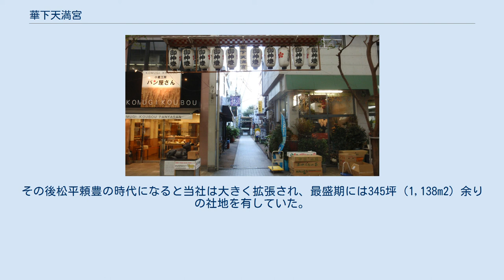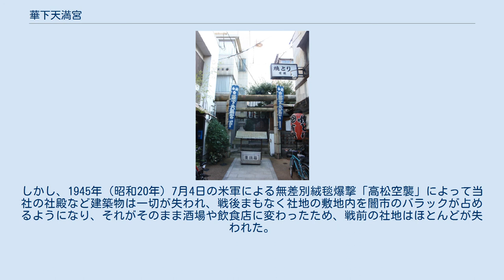華下天満宮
社殿 華下天満宮（はなしたてんまんぐう）は香川県高松市百間町にある神社。
高松市内で最も古い神社と言われているが高松市内には他にも古くからの神社があり、例として一宮町の田村神社は西暦704年の創社で天満宮の祀っている菅原道真の生まれた西暦845年よりも100年以上前にあたるため当天満宮が高松市最古とはならない。
 この天満宮が高松市最古という誤った言い伝えとなったのは旧市街の狭い地域のみで高松市が形成されていた時代に於いて(現在の高松市の中心地のみだった)は確かに高松市最古であったため、高松市が周囲の町や村を吸収し、実質最古と言えなくなったにも関わらず最古であるというかつての認識を誤って地元住民が持ち続けてしまった事によると思われる。
 いずれにせよ高松市が山田郡であった頃から、讃岐の中心として町が造られた江戸時代を通じて地元民に愛され続けてきた天神さんであることは確かである。
 市内にある中野天満神社より古いことから「古天神さん」や、その向きから「北向天神」あるいは単に「天神さん」とも呼ばれる。
 高松市中心部の片原町商店街に位置する。
商店街から社殿へ至る参道は小路になっていて、飲食店などが軒を連ねている。
 当社は天満宮神社としては珍しく社殿が北向きである。
これは高松城築城時に当社を現在地に遷座した生駒親正が当社を城の鎮守神としたため、結果的に当社は高松城のある北方向を向いたものである。
この類稀な特徴を利用して、高松市出身の作家・菊池寛は、同郷だと言って金の無心に来る者に対し、この天満宮の向きを尋ねて高松出身であるかどうかを判断したという逸話がある。
 表参道の入口が片原町側であることから、所在地を片原町と認識されることが多いが、実際は社の眼前に町境が通っているため住所は百間町である。
 903年（延喜3年）2月に菅原道真が没すると、これを聞いた地元住民によって現在地から少し東に当社が建立された。
その後生駒親正の高松城築城にあたって現在地に遷座される。
その後松平頼豊の時代になると当社は大きく拡張され、最盛期には345坪（1,138m2）余りの社地を有していた。
しかし、1945年（昭和20年）7月4日の米軍による無差別絨毯爆撃「高松空襲」によって当社の社殿など建築物は一切が失われ、戦後まもなく社地の敷地内を闇市のバラックが占めるようになり、それがそのまま酒場や飲食店に変わったため、戦前の社地はほとんどが失われた。